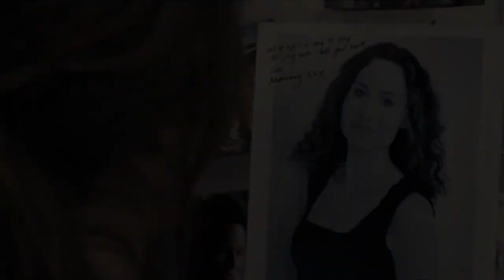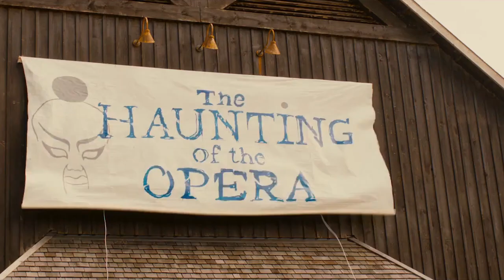The Bizarre Horror Movie You Never Knew Starred Meat Loaf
The sudden death of musician and actor Meat Loaf led to fans poring over some of their favorite musical and acting performances of the late icon. Meat Loaf was perhaps best known for his best-selling album "Bat Out of Hell" and its sequels, along with scene-stealing performances in "Wayne's World," and "The Rocky Horror Picture Show." But what an artist is best known for doesn't necessarily communicate the depth of their talent. For that, we need only look to Meat Loaf's performance in the 2014 horror-musical "Stage Fright." Here's what you need to know about the bizarre horror movie you never knew starred Meat Loaf.